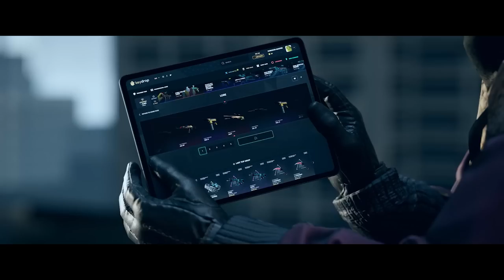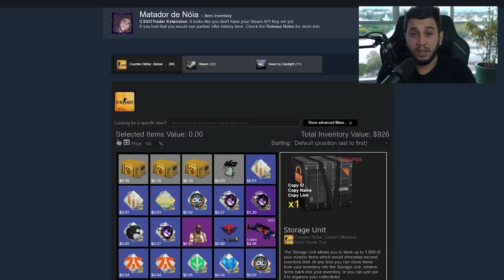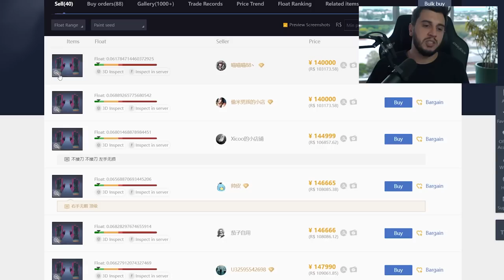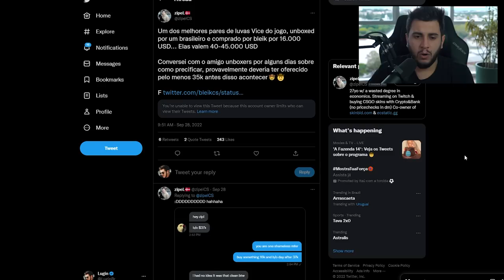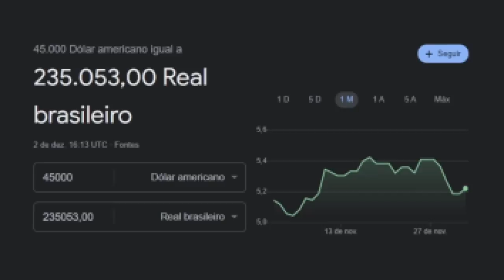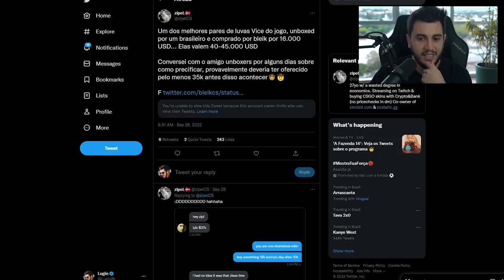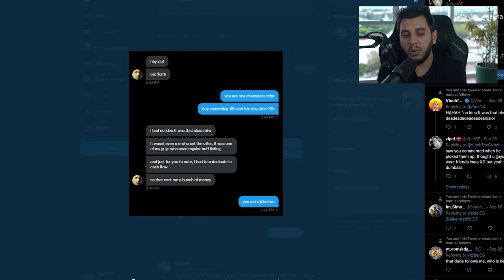BRASILEIRO GANHA LUVA DE R$200 MIL ABRINDO CAIXA (polêmica)